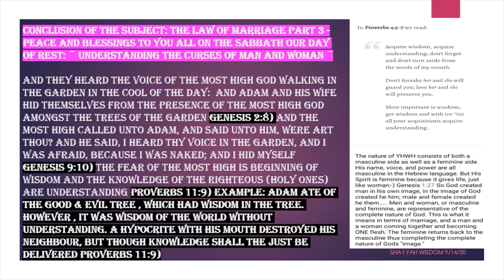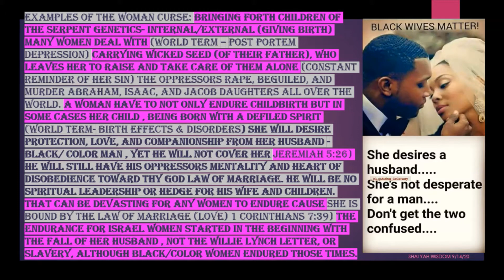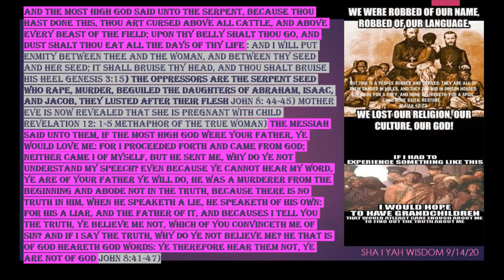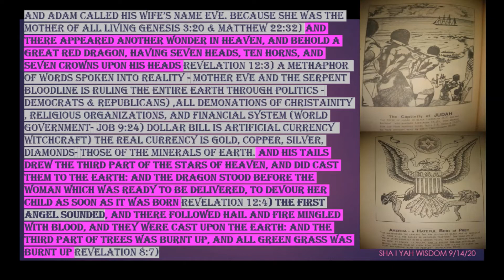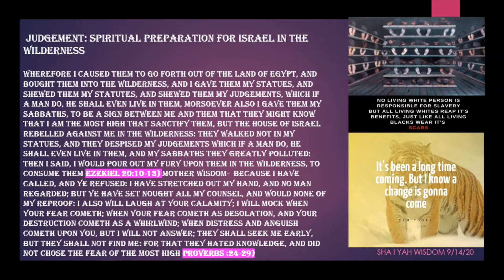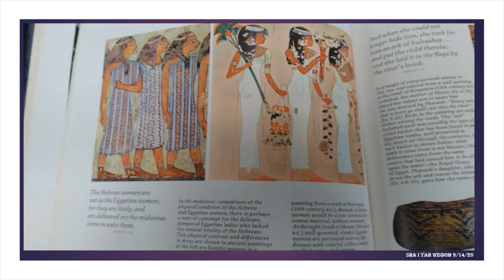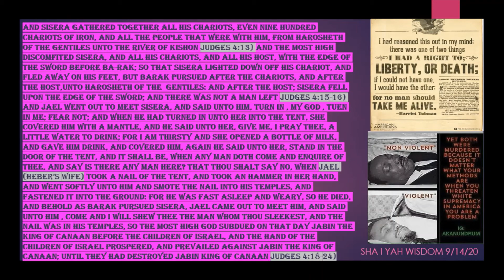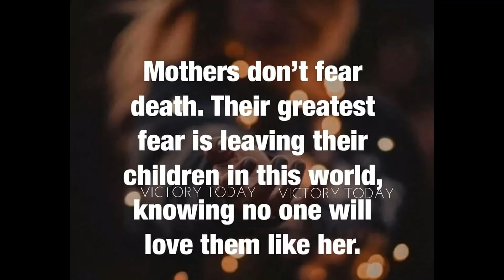PART 3: ~ THE LAW OF MARRIAGE PART ~ FINAL ENDING TO A NEW BEGINING ~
BUT BE YE DOERS OF THE WORD, AND NOT HEARERS ONLY, DECEIVING YOUR OWN SELVES, FOR IF ANY BE A HEARER OF THE WORD, AND NOT A DOER, HE IS LIKE UNTO A MAN BEHOLDING HIS NATURAL FACE IN A GLASS: FOR THIS CAUSE THE MOST HIGH GAVE THEM UP UNTO VILE AFFECTIONS: FOR EVEN THEIR WOMEN DID CHANGE THE NATURAL INTO THAT WHICH IS AGAINST NATURE: AND LIKE WISE ALSO THE MEN, LEAVING THE NATURAL USE OF THE WOMAN, BURNED IN THEIR LUST ONE TOWARD ANOTHER: MEN WITH MEN WORKING THAT WHICH IS UNSEEMILY AND RECEIVING IN THMSELVES THAT RECOMPENCE OF THEIR ERROR WHICH WAS MEET, AND EVEN AS THEY DID NOT LIKE TO RETAIN THE MOST HIGH GOD IN (THEIR KNOWLEDGE), THE MOST HIGH GAVE THEM OVER TO A REPROBATE MIND, TO DO THOSE THINGS WHICH ARE NOT CONVENIENT; BEING FILLED WITH ALL UNRIGHTEOUSNESS, FULL OF ENVY, MURDER, DEBATE, DECEIT,MALIQUITY, WHISPERERS, BACKBITERS, HATERS OF THE MOST HIGH GOD (JAMES 4:4) DESPITEFUL, PROUD, BOASTERS, INVENTORS OF EVIL THINGS; DISOBEDIENT TO PARENTS, IMPLACABLE, UNMECIFUL: WHO KNOWING THE JUDGEMENT THINGS ARE WORTHY OF DEATH, NOT ONLY DO THE SAME, BUT HAVE PLEASURE IN THEM THAT DO THEM ROMANS: 26-32) FOR HE BEHOLDETH HIMSELF, AND GOETH HIS WAY, AND STRAIGHWAY FORGETTETH WHAT MANNER OF MAN HE WAS JAMES : 22-24)

THE EPISTLE OF PAUL THE APOSTLE OF THE GALATIANS: THE GALATIONS, HAVING LANUCHED THEIR CHRISTIAN EXPERIENCE BY FAITH, SEEM CONTENT TO LEAVE THEIR VOYAGE OF FAITH AND CHART A NEW COURSE BASED ON WORKS- A CURSE PAUL FINDS DISTURBING, HIS LETTER TO THE GALATIANS IS A VIGOROUS ATTACK AGAINST THE GOSPEL OF WORKS AND A DEFENSE OF THE GOSPEL OF FAITH, PAUL BEGINS BY SETTING FORTH HIS CREDENTIALS AS AN APOSTLE WITH A MESSAGE FROM GOD: BLESSING COMES FROM GOD ON THE BASIS OF FAITH, NOT LAW. THE LAW DECLARES MEN GUILTY AND IMPRISONS THEM, FAITH SETS MEN FREE TO ENJOY LIBERTY IN THE TRUE MESSIAH. BUT LIBERTY IS NOT LICENSE, FREEDOM IN THE MESSIAH MEANS FREEDOM TO PRODUCE THE FRUITS OF RIGHTEOUSNESS THROUGH A SPIRIT -LED LIFESTYLE. THE BOOK IS CALLED PROS GALATAS " TO THE GALATIANS", AND ITS THE ONLY LETTER OF PAUL THAT IS SPECIALLY ADDRESSED TO A NUMBER OF CHURCHES - UNTO THE CHURCHES OF GALATIA, 1:2, THE NAME GALATIANS WAS GIVEN TO THIS CELTIC PEOPLE BECAUSE THEY ORIGINALLY LIVED IN GAUL) BEFORE THEIR MIGRATION TO ASIA MINOR ( ISIAH 41:4 & REVELATION :11)

THE EPISTLE OF PAUL THE APOSTLE TO THE ROMANS: ROMANS, PAUL GREATEST WORK, IS PLACED FIRST AMONG HIS THIRTEEN EPISTLES IN THE NEW TESTAMENT, WHILE THE FOUR GOSPELS PRESENT THE WORDS AND WORKS OF (THE MESSIAH ), ROMANS EXPLORES THE SIGNIFICANCE OF HIS SACRIFICAL DEATH. USING A QUESTION- AND ANSWER FORMAT, PAUL RECORDS THE MOST SYSTEMATIC PRESENTATION OF DOCTRINE IN THE BIBLE, ROMANS IS MORE THAN A BOOK OF THEOLOGY; IT IS ALSO A BOOK OF PRACTICAL EXHORTATION. THE GOOD NEWS OF (JESUS CHRIST) ARE MORE THAN FACTS TO BE BELIEVED; IT IS ALSO A LIFE TO BE LIVED- A LIFE OF RIGHTEOUSNESS BEFITTING THE PERSON, JUSTIFIED FREELY BY GOD GRACE THROUGH REDEMPTATION OF (TRUE MESSIAH) ALTHOUGH SOME MANUSCRIPTS (OMIT IN ROME IN 1:7, 15), THE TITLE PROS ROMAIOUS, TO THE ROMANS, HAS BEEN ASSOCIATED WITH THE EPISTLE ALMOST FROM THE BEGINNING.

THE ACTS OF THE APOSTLES: (THE MESSIAH ) LAST RECORDED WORDS CAME TO BE KNOWN AS THE GREAT COMMISSION: YE SHALL WITNESSES UNTO ME BOTH IN JERUSALEM, AND IN ALL JUDEA, AND IN SAMARIA, AND UNTO THE UTTERMOST PART OF THE EARTH, (THE BOOK OF ACTS), WRITTEN BY LUKE, IS THE STORY OF MEN AND WOMEN WHO TOOK THAT COMMISSION SERIOUSLY AND BEGAN TO SPREAD THE NEWS OF A RISEN SAVIOUR TO THE MOST REMOTE CORNERS OF KNOWN WORLD. AS THE SECOND VOLUME IN A TWO- PART WALK BY LUKE, THIS BOOK PROBALY HAD  NO SEPARATE TITLE, BUT ALL AVAILABLE (GREEK MANUSCRIPTS DESIGNATE IT BY THE TITLE PRAXEIS ACTS), OR BY AN EXPANDED TITLE LIKE THE ACTS OF THE APOSTLES PRAXEIS WAS COMMONLY USED IN GREEK LITERATURE TO SUMMARIZE THE ACCOMPLISHMENTS OF OUTSTANDING MEN. WHILE THE APOSTLESS ARE MENTIONED COLLECTIVELY AT SEVERAL POINTS, THIS BOOK REALLY RECORDS THE ACTS OF PETER (1-12) AND OF PAUL (13- 38)

THE FIRST EPISTLE OF PAUL THE APOSTLE TO THE CORITHIANS: CORINTH, THE MOST IMPORTANT CITY IN GREECE DURING PAUL'S DAY, WAS A BUSTLING HUB OF WORLDWIDE COMMERCE, DEGARDED CULTURE, AND IDOLATROUS RELIGION. THERE THE CHURCH OF GOD WHICH IS NOT CORINTH( 1:2, 2 COR 1:1) FIRST CORITHIAN CHURCH : REVEALS THE PROBLEMS, PRESSURES, AND STRUGGLES OF A CHURCH STYLE OF THE CORINTHIAN CHURCH : FRACTIONS, LAWSUITS, IMMORALITY, QUESTIONABLE PRACTICES, AND SPIRITUAL GIFTS. IN ADDITION TO WORDS OF DISCIPLINE, PAUL SHARES WORDS OF COUNSEL IN ANSWER TO QUESTIONS RAISED BY CORITHIANS BELIEVERS, THE ELDEST RECORDED TITLE OF THIS EPISTLE IS (PROS KORINTHIANS)A , INEFFECT, THE FIRST TO THE CORINTHIANS, THE A WAS NO DOUBT A LATER ADDITION TO DISTINGUISH THIS BOOK FROM THE SECOND CORINTHIANS CITED BY KING JAMES VERSION BIBLE 1989 THOMAS NELSON , INC

THANK YOU ALL FOR YOUR QUOTES OF INFORMATION AND UNDERSTANDING. MUSIC BY MARIAH CAREY/ WHITNEY HOUSTON-WHEN YOU BELIEVE AND BY SHAI - COMFORTER

9/16 /20